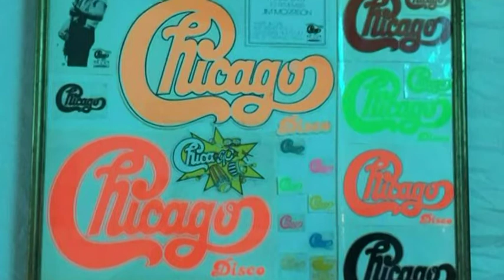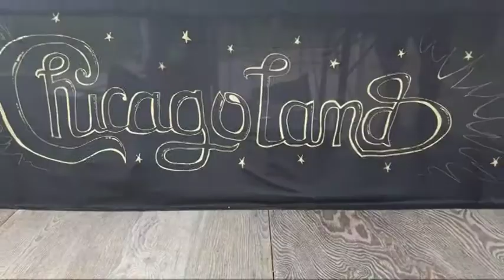REMEMBER CHICAGO DISCO - BARICELLA 13 MAGGIO 2017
L'EBREO SPRANGA & MEO